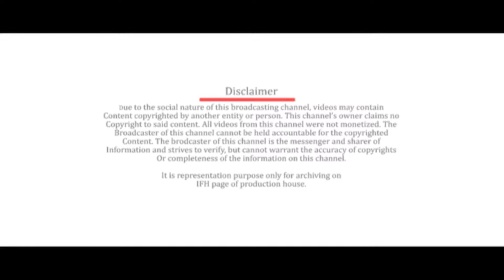RS Infotainment Pvt Ltd Logo | Indian Film History